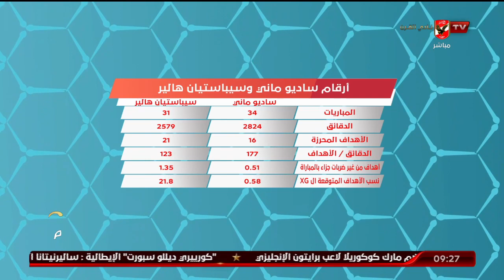اللقاء الكامل | محمد الباز ـ محلل الآداء | المحترف